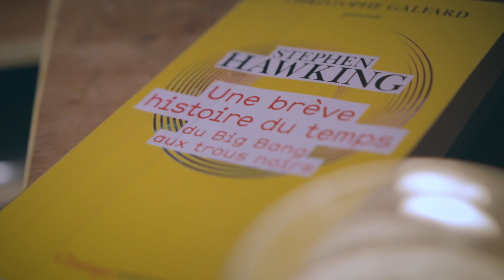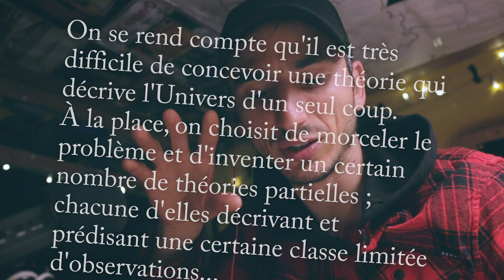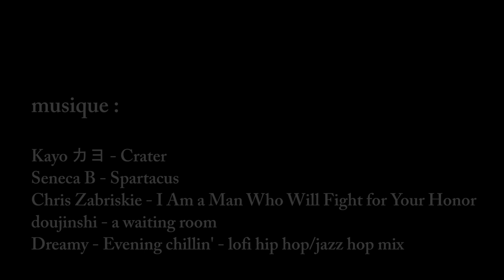◖Changer d'échelle◗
Cette vidéo contient des images de la Station Spatiale Internationale et l'image d'illustration provient du télescope spatial Hubble.

📒 Une brève histoire du temps du big bang aux trous noirs - Stephen Hawking

►Je le veux !

Ce lien te permet d'acheter ce livre sur amazon (ou d'autres choses...) et de me soutenir gratuitement au passage 😊